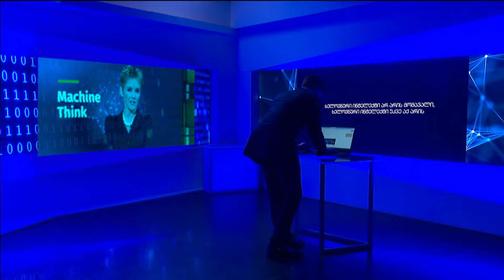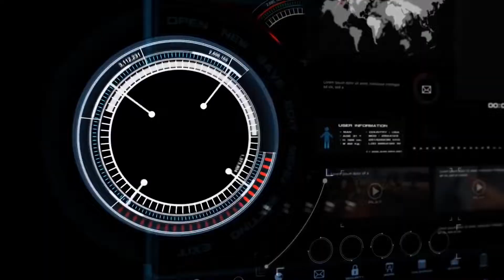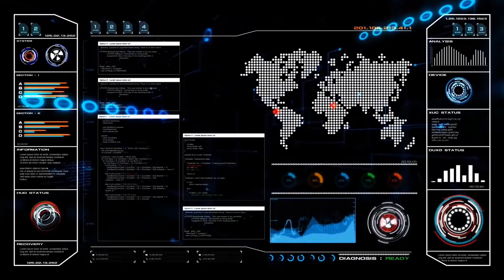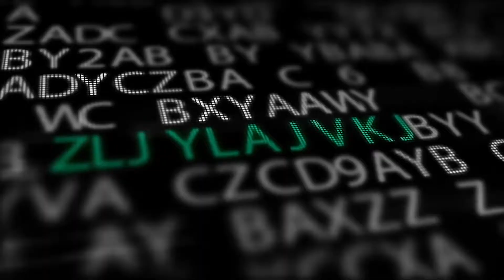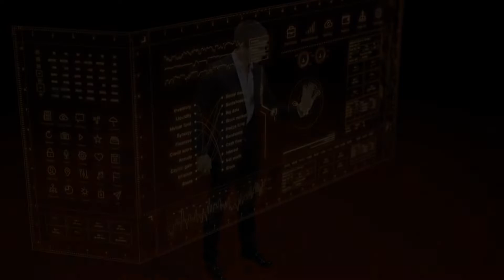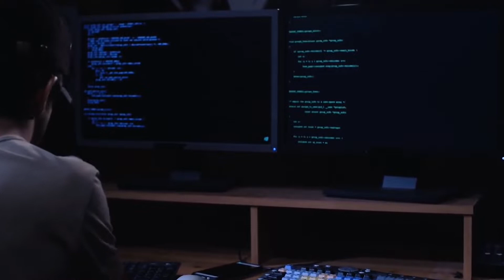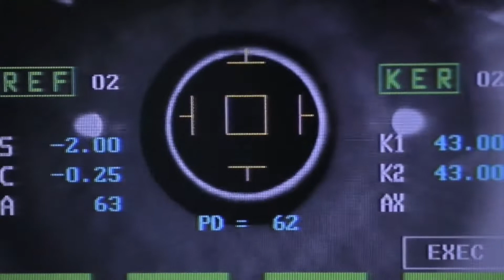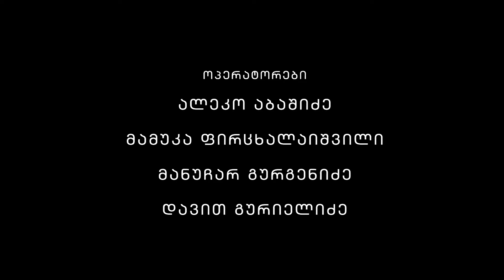ნაცრისფერი რეფლექსია - Gray Reflex - ხელოვნური ინტელექტი. About AI ნუკრი დუმბაძე.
Season - 1
Episode  - 1

E11